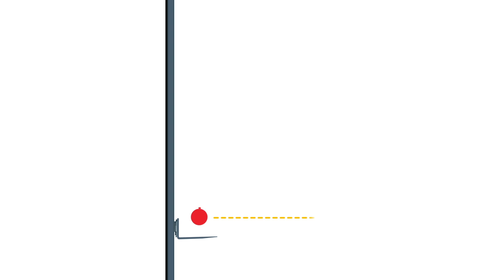Jungheinrich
Motion design pour la carte de voeux de Jungheinrich

Motion designer: Jean Ledieu
Sound design: Louis Boulloche
Producteur: Oswald-orb